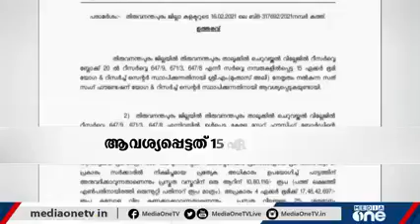ഇപ്പൊൾ പിടി കിട്ടി പത്രക്കാരോട് ചൂടായി സംസരിച്ചെത് എന്തിനെന്ന്